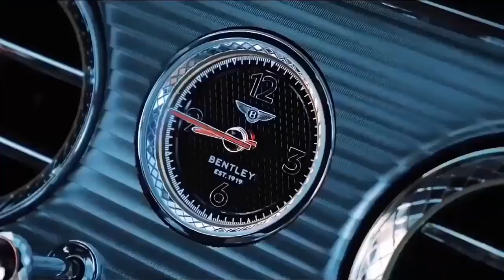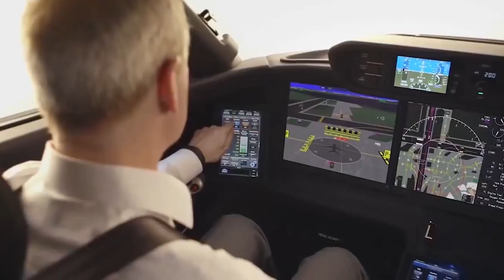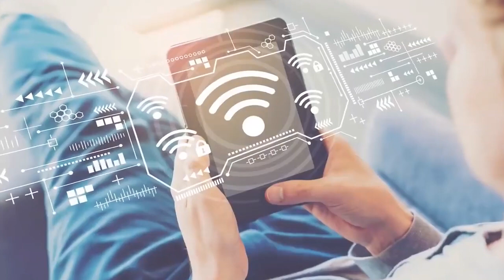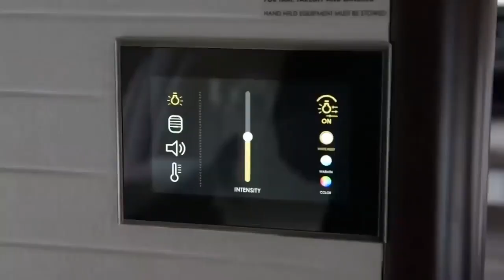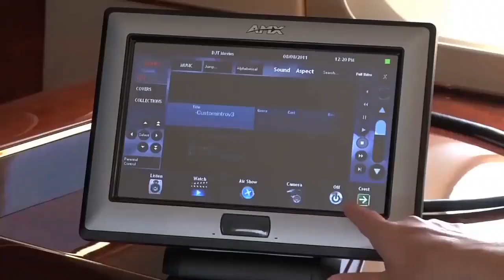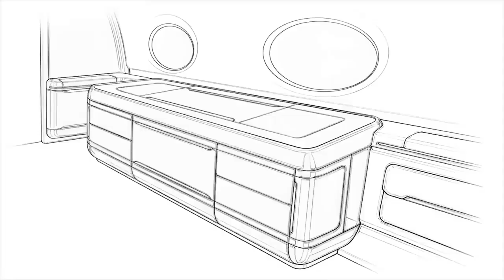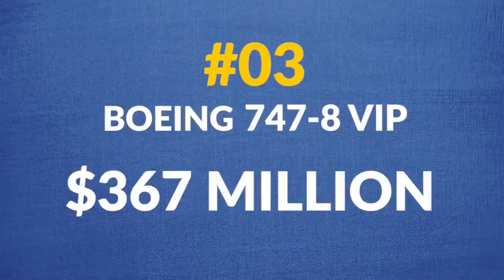Most Expensive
In this video, I'm sharing my list of the top 10 most expensive private jets in the world including their price and their owners